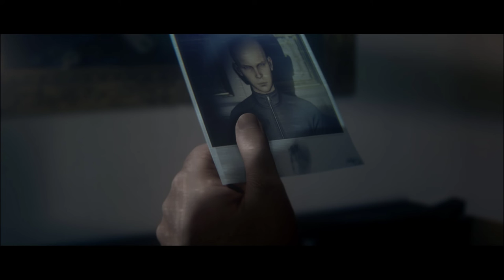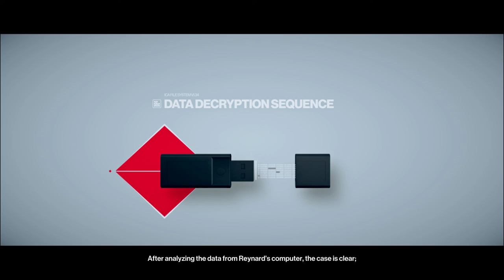Hitman 2 (2018) | Campaign | Episode 1: Nightcall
Following the events of HITMAN™, Agent 47 embarks on a mission to hunt the mysterious "Shadow Client" and disassemble his militia. His first lead is the location of one of the Shadow Client's lieutenants, Alma Reynard. 47 is able to gain some intel on the Shadow Client's activities from Reynard's home in New Zealand before eliminating her. Impressed with 47's performance, Providence authorizes him and the ICA to hunt down the rest of the Shadow Client's militia. When 47 asks Diana why the ICA would be willing to work with Providence, she replies that both organizations share interests in putting a stop to the Shadow Client, whose activities are now causing a global panic. She also reveals that Providence secretly promised to her to reveal 47's past.

GPU: GeForce GTX 1650
CPU: Intel(R) Core(TM) i5-9300H CPU @ 2.40GHz
Memory: 16 GB RAM (15.86 GB RAM usable)
Current resolution: 1920 x 1080, 120Hz
Operating system: Windows 11